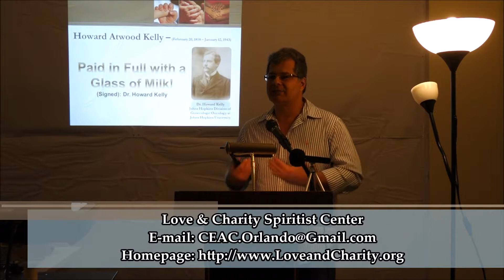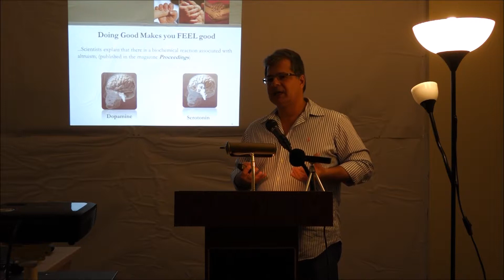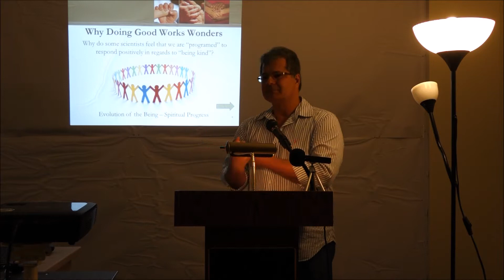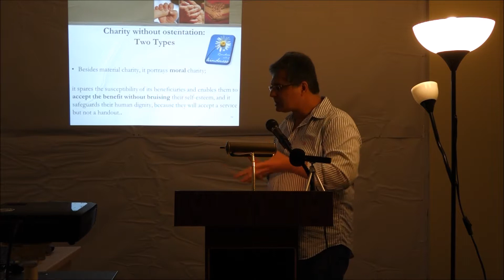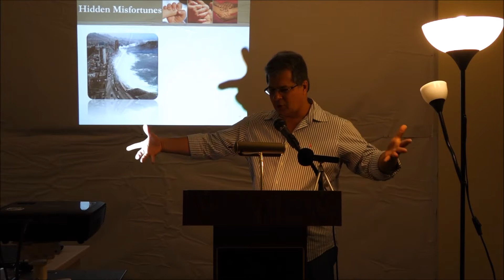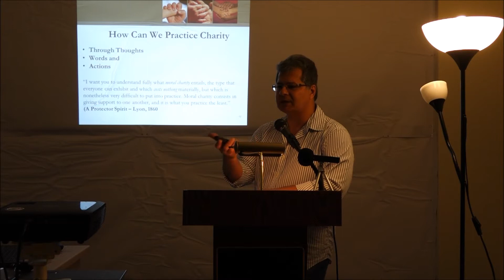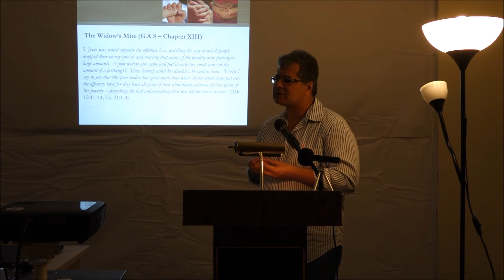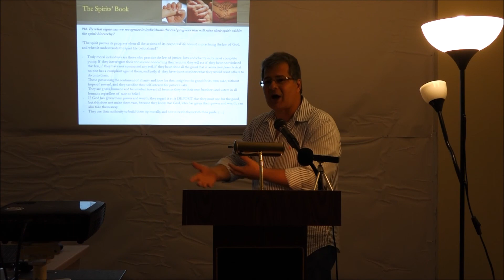Spiritism: "When a Little Bit Goes a Long Way: Charity"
In this wonderful lecture, our dear friend Marcelo Netto talks about the nuances of charity.  Howe ought not to look at charity simply from the point of view of a monetary donation or any other sort of donation, when sometimes a helping hand, an encouraging smile, a meaningful prayer, are all variations of this multifaceted term known as Charity.  These are all little actions that go a long way into effecting the desired result.